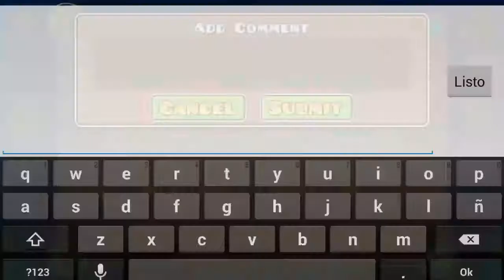Geometry Dash - Tellurec By Din Mak (3 coins)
Like?? :D